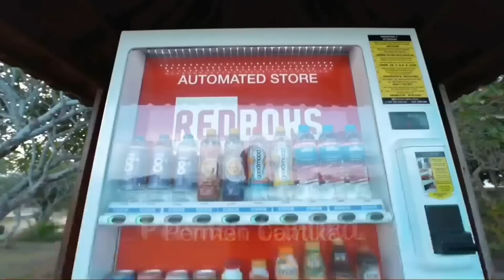Hunting Es Krim Masak Masakan Dokteran Permen Yupi Baby Shark Marsha and The Bear Bebek Ikan Koi 164